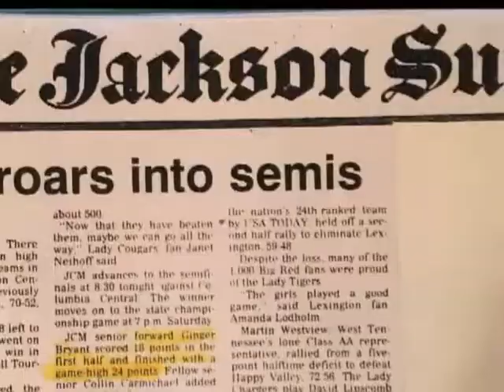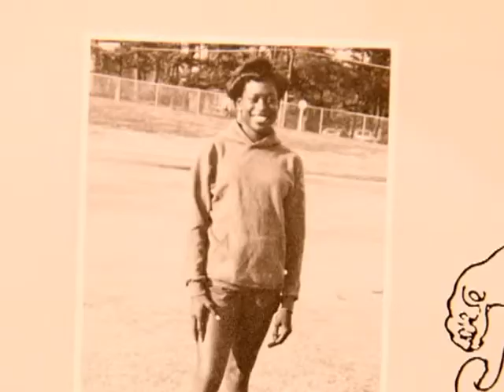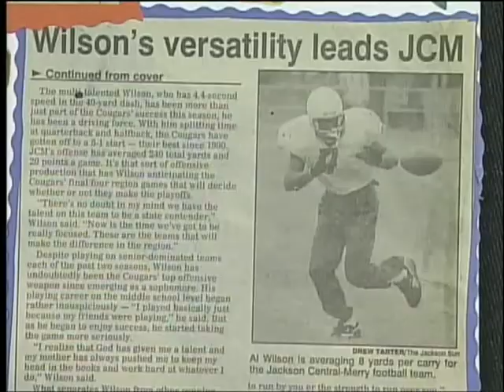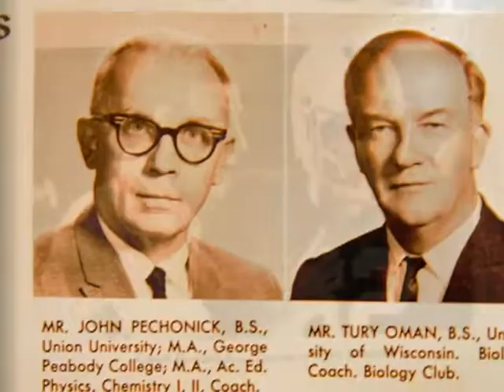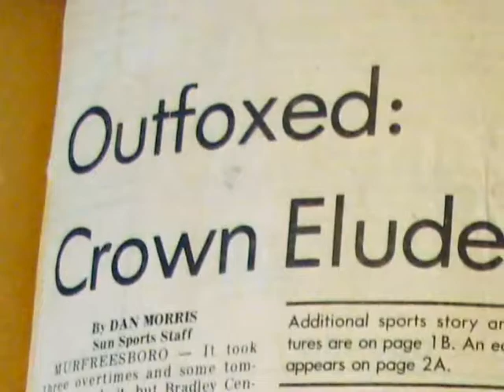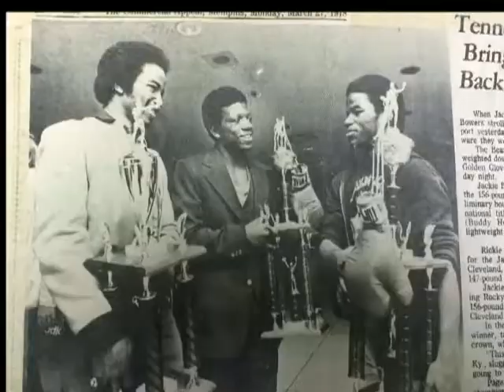Jackson Central Merry Tribute Video 2016 - EPlusTV 6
A Tribute to the athletes of JCM as the school will close in May 2016.

EPlusTV 6

2016